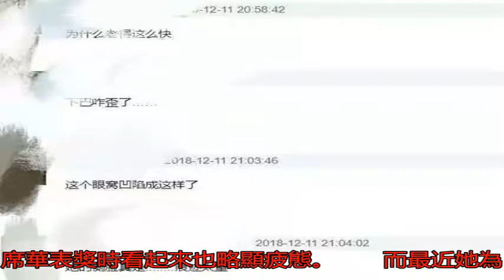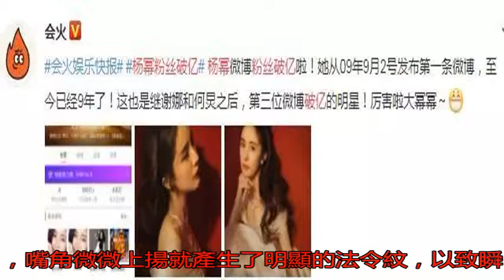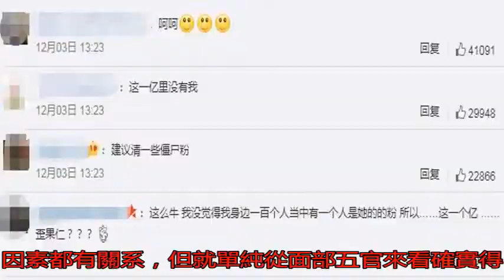央視鏡頭下的楊冪：五官凹陷臉蛋走歪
自從年初的“詐捐門”...